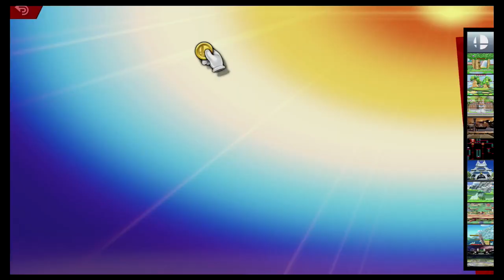Super Smash Bros Ultimate Amiibo Fights – Steve & Co #385 Battle at Minecraft World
Shout out to ꧁ツ༒ʙʏ ᴍʀ.ᴄøғғᴇ ɢᴏᴅ ᴛʜᴇ ғøx-ᴋᴜɴ ᴄʀᴀᴄᴋツ༒꧂  for the request, Thanks!!!  Which amiibo would you like to see battle it out next? Smash On!!! I wanted to apologize ahead of time if you do not see your requests right away. Unfortunately I'm still a couple of days behind, but I make sure I go through all the requests. Please understand I'm not neglecting any request, I go through all the requests in the order they were received, so please bare with me a little longer and enjoy this wonderful community that everyone has help me built :) Thank you for your time and patience!